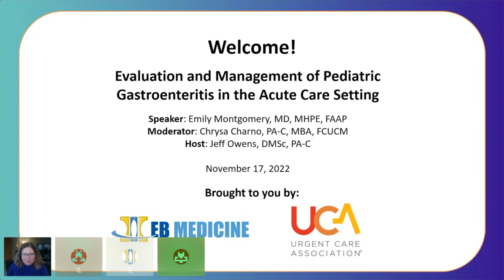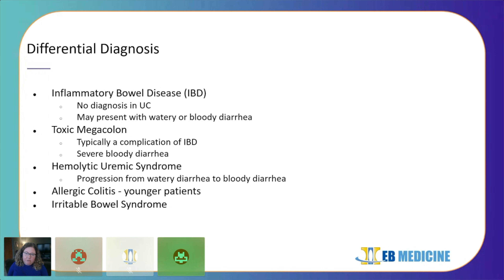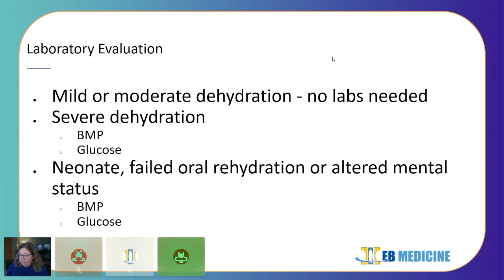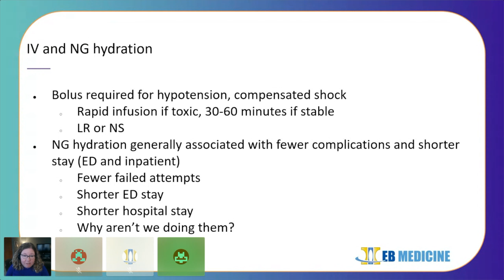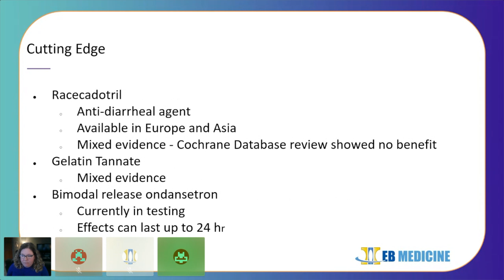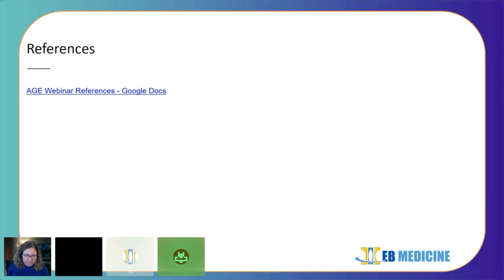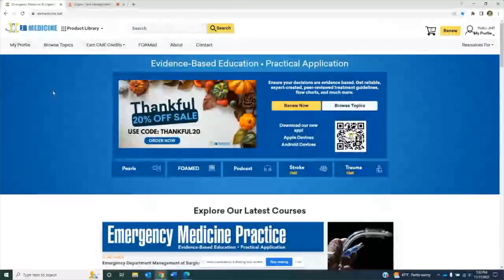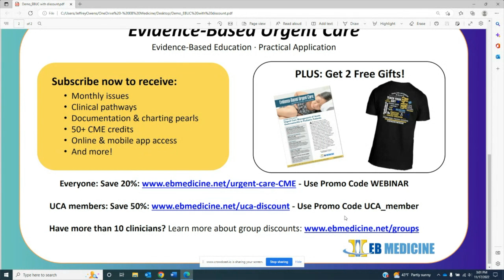Webinar: Urgent Care Management of Acute Gastroenteritis in Pediatric Patients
In this webinar,  Emily Montgomery, MD, MHPE, FAAP will discuss Acute gastroenteritis, the most common discharge diagnosis for children who present to urgent care with nausea, vomiting, and diarrhea.

In this 1-hour webinar moderated by  Chrysa Charno, PA-C, MBA, FCUCM, Dr. Montgomery will discuss; The signs and symptoms that indicate a case of acute gastroenteritis (AGE) in a pediatric patient versus a more serious illness that may require transfer to the emergency department. Indications for laboratory testing in pediatric patients with AGE. The appropriate use of antiemetics to increase the chance that oral rehydration will be successful. Evidence-based recommendations for diet and fluid intake for patients who are discharged home, including the latest evidence on the use of probiotics and prebiotics in the treatment of AGE

Audience Q&A is also addressed within this webinar.

Dr. Montgomery is the Director of Education for Children's Mercy's Division of Urgent Care at the University of Missouri-Kansas City School of Medicine. In this role, she oversees the educational activities of pediatric urgent care clinicians and learners in various stages of their medical training. Dr. Montgomery also plans continuing medical education on a national level through for the Society for Pediatric Urgent Care and the American Academy of Pediatrics Provisional Section of Urgent Care Medicine.

to ensure access to more valuable learning opportunities.